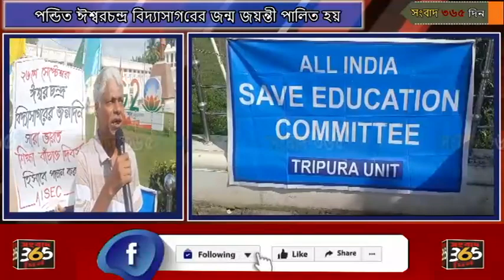অল ইন্ডিয়া সেভ এডুকেশন কমিটির উদ্যোগে ঈশ্বরচন্দ্র বিদ্যাসাগরের জন্ম জয়ন্তী উদযাপন করা হয়।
অল ইন্ডিয়া সেভ এডুকেশন কমিটির ত্রিপুরা রাজ্য শাখার উদ্যোগে রাজ বাড়ীর সামনে ঈশ্বরচন্দ্র বিদ্যাসাগরের জন্ম জয়ন্তী উদযাপন করা হয়।